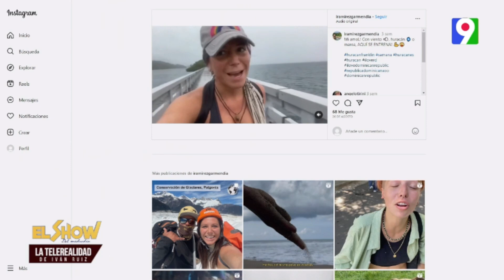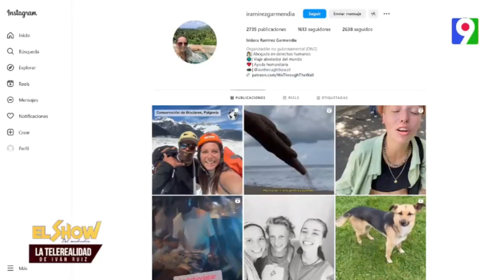Haitianos son más discriminados en otros países que en RD